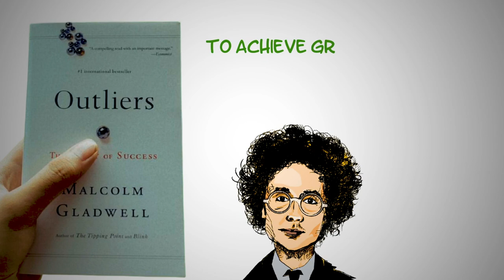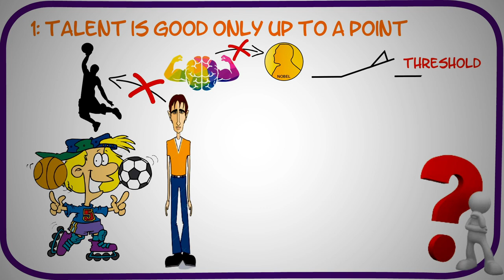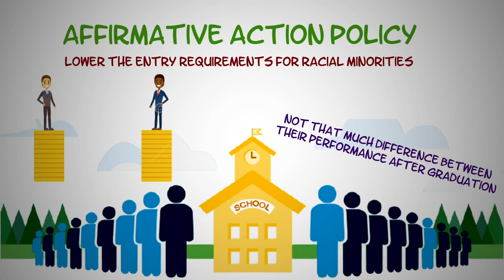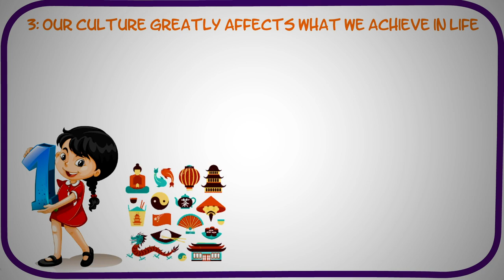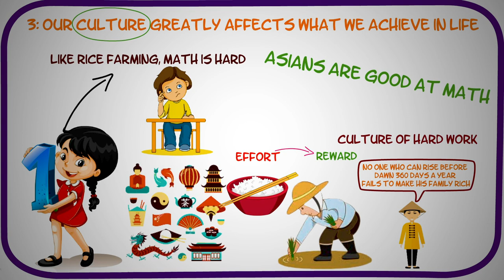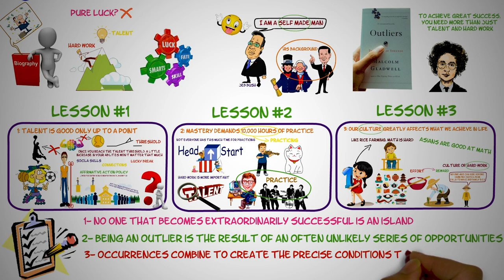Outliers by Malcolm Gladwell | Animated Book Summary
This is the animated book summary of The Outliers by Malcolm Gladwell. In this video, I'll share with you three lessons that we can learn from extraordinary successful people.

★★★ TIMESTAMPS ★★★

0:00 Intro
1:08 The key lesson #1: Talent is good only up to a point
2:25 The key lesson #2: Mastery demands 10,000 hours of practice
3:35 Key lesson #3: Our culture greatly affects what we achieve in life.
4:54 Summary